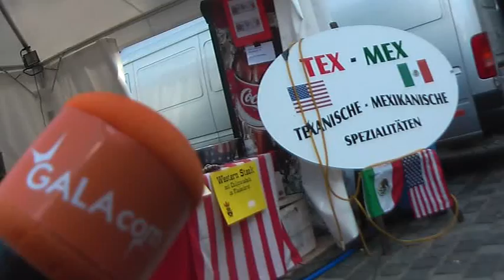BardenLiveMusikArtist FelixCamMicro FilmBike GALAcomTv MrWinMore 33